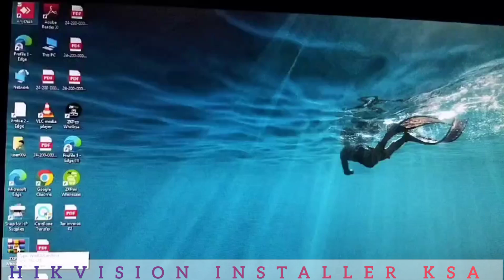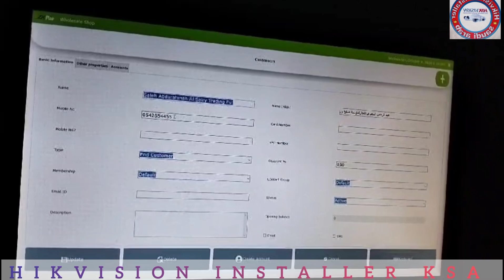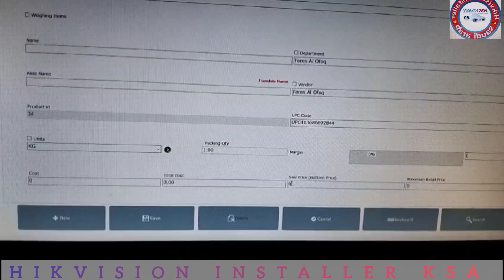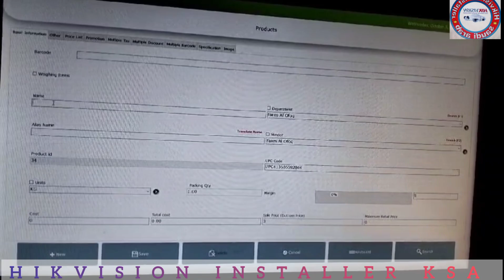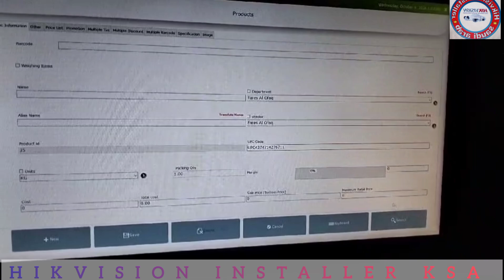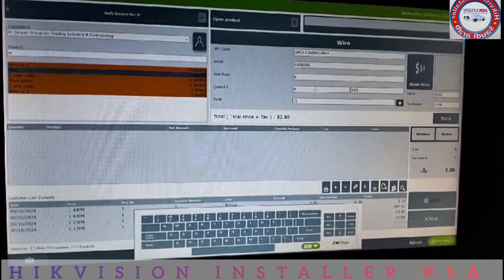ZK POS NEW CUSTOMERS AND PRODUCT ADDING